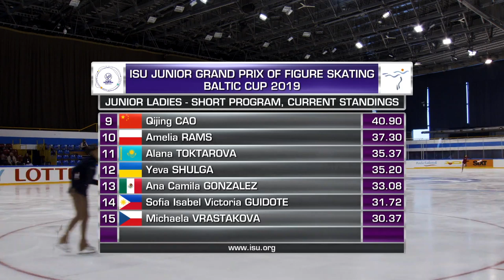Lindsay Thorngren (USA) | Ladies Short Program | Gdansk 2019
LADIES SHORT START ORDER

10:15:00 - 10:21:00  Warm-Up Group 1

10:21:30 - 10:27:40 1 Alana TOKTAROVA KAZ
10:27:40 - 10:33:50 2 Amelia RAMS POL
10:33:50 - 10:40:00 3 Ana Camila GONZALEZ MEX
10:40:00 - 10:46:10 4 Tomoe KAWABATA JPN
10:46:10 - 10:52:20 5 Michaela VRASTAKOVA CZE

10:52:20 - 10:58:20  Warm-Up Group 2

10:58:50 - 11:05:00 6 Linnea Sophie Kolstad KILSAND NOR
11:05:00 - 11:11:10 7 Yeva SHULGA UKR
11:11:10 - 11:17:20 8 Seoyeon JI KOR
11:17:20 - 11:23:30 9 Viktoria VASILIEVA RUS
11:23:30 - 11:29:40 10 Anais CORADUCCI SUI

11:29:40 - 11:41:40  Ice Resurfacing

11:41:40 - 11:47:40  Warm-Up Group 3

11:48:10 - 11:54:20 11 Moa IWANO JPN
11:54:20 - 12:00:30 12 Qijing CAO CHN
12:00:30 - 12:06:40 13 Alysa LIU USA
12:06:40 - 12:12:50 14 Sofia Isabel Victoria GUIDOTE PHI
12:12:50 - 12:19:00 15 Lindsay THORNGREN USA

12:19:00 - 12:25:00  Warm-Up Group 4

12:25:30 - 12:31:40 16 Seoyeong WI KOR
12:31:40 - 12:37:50 17 Amelia ORZEL CAN
12:37:50 - 12:44:00 18 Lucrezia BECCARI ITA
12:44:00 - 12:50:10 19 Dani LOONSTRA NED
12:50:10 - 12:56:20 20 Anastasia TARAKANOVA RUS

12:56:20 - 13:08:20  Ice Resurfacing

13:08:20 - 13:14:20  Warm-Up Group 5

13:14:50 - 13:21:00 21 Oliwia RZEPIEL POL
13:21:00 - 13:27:10 22 Niina PETROKINA EST
13:27:10 - 13:33:20 23 Cheuk Ka Kahlen CHEUNG HKG
13:33:20 - 13:39:30 24 Anna LITVINENKO GBR
13:39:30 - 13:45:40 25 Emelie LING SWE

13:45:40 - 13:51:40  Warm-Up Group 6
13:52:10 - 13:58:20 26 Alexandra Michaela FILCOVA SVK
13:58:20 - 14:04:30 27 Milana RAMASHOVA BLR
14:04:30 - 14:10:40 28 Ekaterina KURAKOVA POL
14:10:40 - 14:16:50 29 Gian-Quen ISAACS RSA
14:16:50 - 14:23:00 30 Aya HATAKAWA GER
14:23:00 - 14:29:10 31 Mariia BOLSHEVA LAT

14:29:10 - 14:41:10  Ice Resurfacing

14:41:10 - 14:47:10  Warm-Up Group 7

14:47:40 - 14:53:50 32 Merilyn OTGONBAYAR MGL
14:53:50 - 15:00:00 33 Tzu-Han TING TPE
15:00:00 - 15:06:10 34 Sofia SULA FIN
15:06:10 - 15:12:20 35 Marta Maria JOHANNSDOTTIR ISL
15:12:20 - 15:18:30 36 Morgane CRAUSAZ MAR
15:18:30 - 15:24:40 37 Paulina RAMANAUSKAITE LTU